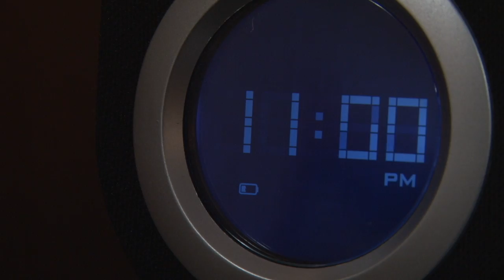Chase Scene: Quiet Hours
Chase Scene Video Project